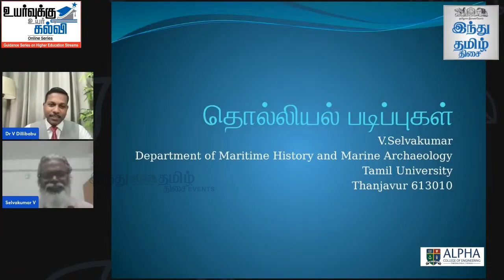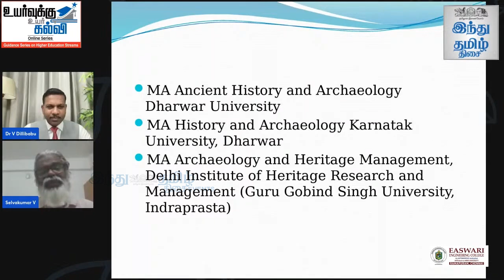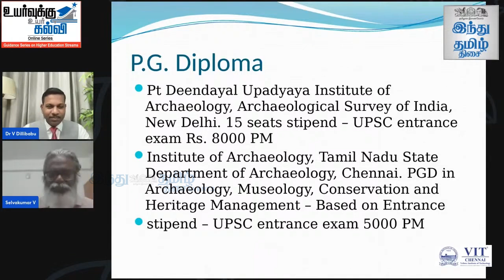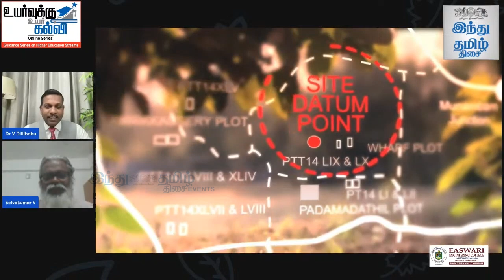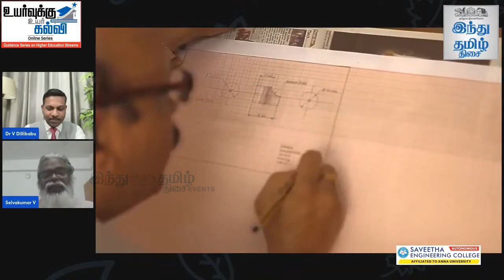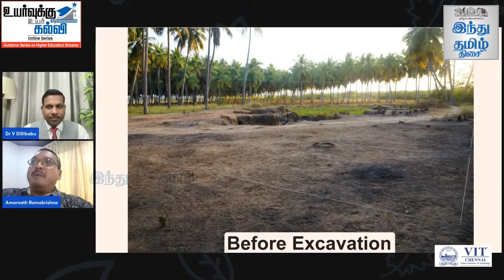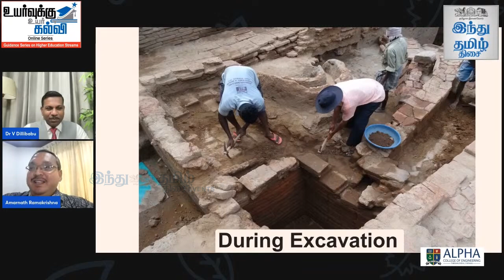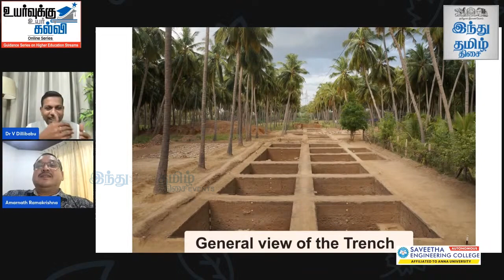தொல்லியல் துறையில் படிப்புகள் & வேலை வாய்ப்புகள் | Archaeology Courses & Career Opportunities | UUK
Uyarvukku Uyar Kalvi | Ep-07 | Archaeology | Dr V Dillibabu | V.Selvakumar | K Amarnath Ramakrishna